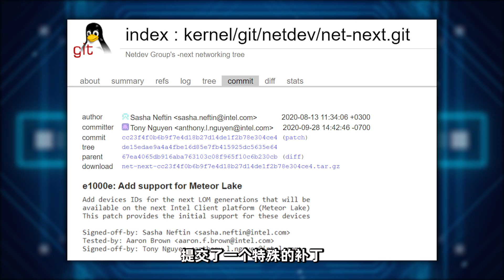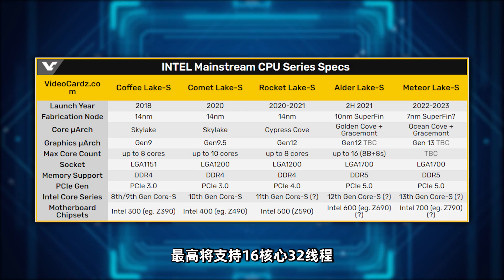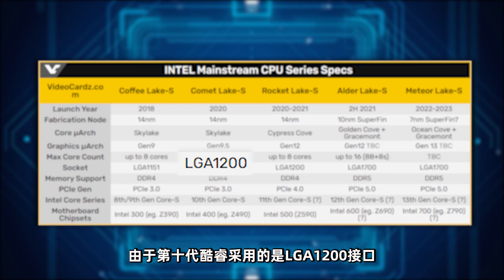英特爾13代酷睿突然現身，Intel 7nm將硬剛AMD 5nm？ 「超極氪」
上個月，Intel為我們帶來了11代酷睿處理器

雖然還是熟悉的配方，但移動端的11代酷睿
卻採用了10nm製程，在架構方面也有不少新變化。
然而，就連12代酷睿都還沒有消息的時候，
現在13代酷睿就已經現身了，預計將會首次採用7nm工藝